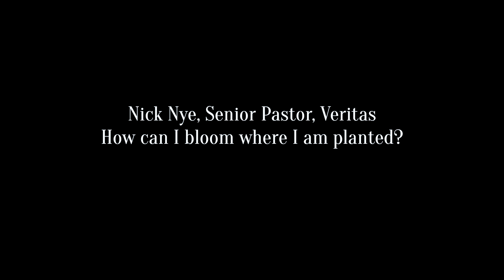Nick Nye - Blooming Where You're Planted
How can you make the most of the here and now? How can you make the most of the opportunities and experiences you’re in now? Senior Pastor Nick Nye shares some spiritual guidance on this topic.

Christian young professionals and young adults videos for integrating faith, work and leadership. Advice for following Christ in today's culture, navigating the transitions of your 20's, adulting and finding mentors. for more videos on integrating your faith in the marketplace.